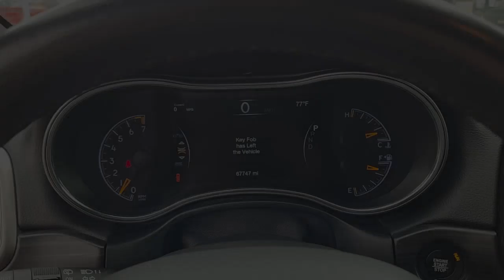2021 Jeep Grand_Cherokee Plano, Richardson, Garland, Dallas, Carrollton P0527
Velvet Red Pearlcoat Used 2021 Jeep Grand_Cherokee Limited available in 4500 W. Plano Parkway, Plano, Texas at Huffines CDJR Plano. Servicing the Plano, Richardson, Garland, Dallas, Carrollton area.

Clean CARFAX. Velvet Red Pearlcoat 2021 Jeep Grand Cherokee Limited Limited 8-Speed Automatic 3.6L V6 24V VVT 4WD 4WD 1-Year SiriusXM Guardian Trial 230MM Rear Axle 3.45 Rear Axle Ratio 4G LTE Wi-Fi Hot Spot 4-Wheel Disc Brakes 6 Speakers 8.4 Touchscreen Display ABS brakes Air Conditioning Alloy wheels AM/FM radio: SiriusXM Anti-whiplash front head restraints Apple CarPlay Apple CarPlay/Android Auto Audio memory Auto-dimming door mirrors Auto-dimming Rear-View mirror Automatic temperature control Brake assist Bumpers: body-color Compass Delay-off headlights Driver door bin Driver vanity mirror Dual front impact airbags Dual front side impact airbags Electronic Stability Control Emergency communication system: SiriusXM Guardian Four wheel independent suspension Front anti-roll bar Front Bucket Seats Front Center Armrest w/Storage Front dual zone A/C Front fog lights Front reading lights Fully automatic headlights Garage door transmitter Google Android Auto GPS Antenna Input GPS Navigation HD Radio Heated door mirrors Heated front seats Heated steering wheel Illuminated entry Integrated Voice Command w/Bluetooth Knee airbag Leather Shift Knob Leather Trimmed Bucket Seats Low tire pressure warning Memory seat Navigation System Normal Duty Suspension Occupant sensing airbag Outside temperature display Overhead airbag Overhead console Panic alarm ParkView Rear Back-Up Camera Passenger door bin Passenger vanity mirror Power door mirrors Power driver seat Power Liftgate Power moonroof Power passenger seat Power steering Power windows Radio data system Radio: Uconnect 4C Nav w/8.4 Display Rear anti-roll bar Rear reading lights Rear seat center armrest Rear window defroster Rear window wiper Remote keyless entry Roof rack: rails only Security system SiriusXM Satellite Radio SiriusXM Traffic Plus SiriusXM Travel Link Speed control Speed-sensing steering Speed-Sensitive Wipers Split folding rear seat Spoiler Steering wheel mounted audio controls Tachometer Telescoping steering wheel Tilt steering wheel Traction control Trip computer Turn signal indicator mirrors Variably intermittent wipers Voltmeter and Wheels: 18 x 8.0 Tech Gray Diamond Cut.brbrbrHuffines has been satisfying customers & forming lifetime friendships in the Greater Dallas area since 1924.